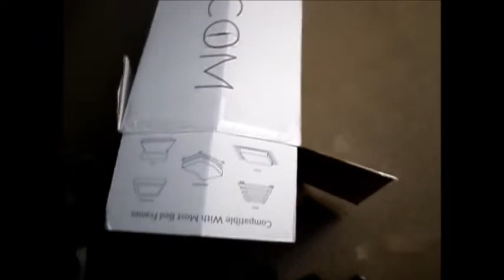goldythebox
First video in a lonnngggggg time ive been highly uninspired this past year  buttt now that its cooler out i can do some vids again  im gonna try to put some out here and there